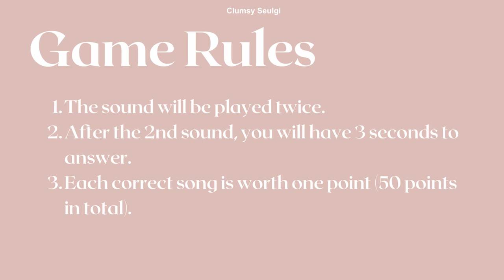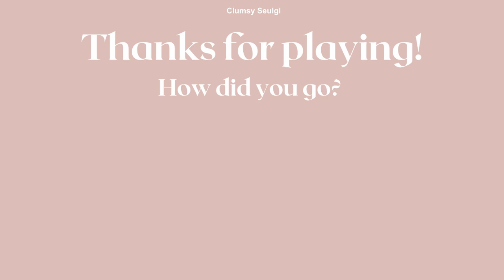Guess 50 Red Velvet Songs [HARD]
Guess 50 Red Velvet songs and see how you score.
Feel free to suggest another quiz or anything else!

I’ve also made another RV quiz called ‘Guess the Next Red Velvet Lyrics'.

All songs are owned by SM Entertainment.

0:00 Intro
0:10 Song 1
0:23 Song 2
0:34 Song 3
0:48 Song 4
1:01 Song 5
1:15 Song 6
1:30 Song 7
1:42 Song 8
1:57 Song 9
1:11 Song 10
1:25 Song 11
2:38 Song 12
2:49 Song 13
3:03 Song 14
3:17 Song 15
3:31 Song 16
3:45 Song 17
3:59 Song 18
4:14 Song 19
4:28 Song 20
4:42 Song 21
4:55 Song 22
5:09 Song 23
5:23 Song 24
5:36 Song 25
5:51 Song 26
6:05 Song 27
6:19 Song 28
6:32 Song 29
6:46 Song 30
7:01 Song 31
7:12 Song 32
7:25 Song 33
7:38 Song 34
7:53 Song 35
8:07 Song 36
8:22 Song 37
8:35 Song 38
8:50 Song 39
9:04 Song 40
9:18 Song 41
9:30 Song 42
9:42 Song 43
9:55 Song 44
10:10 Song 45
10:25 Song 46
10:39 Song 47
10:54 Song 48
11:09 Song 49
11:22 Song 50
11:36 End